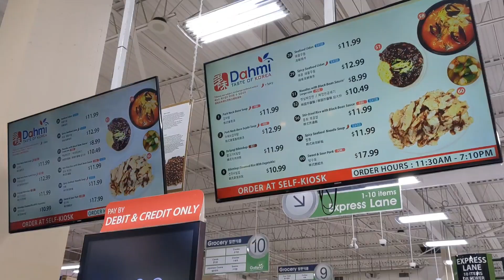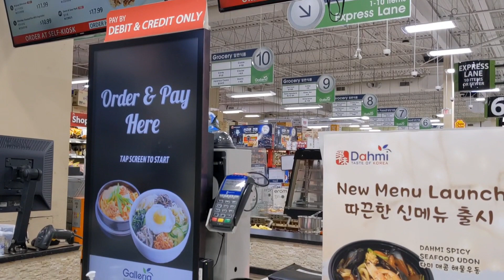Daily life in 🇨🇦 vlog | Enjoying our family time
Tracks in the video:
- Voyage _ @iksonmusic